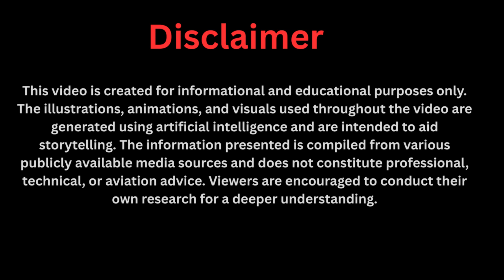BREAKING! Maxwell's Generator: The Next Big Thing for Africa?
Discover how one groundbreaking invention is transforming life across rural Africa. In this powerful documentary, we explore Maxwell Chikumbutso's revolutionary self-powered generator—an innovation that brings electricity to villages that have lived without it for generations. See how this clean, portable, and reliable energy source is lighting homes, powering schools, modernizing clinics, and unlocking economic opportunities for thousands of families. With no need for fuel or connection to the grid, Maxwell's generator is not just a machine—it's a movement toward energy independence and hope. Join us as we witness the real stories of lives changed, futures brightened, and Africa recharged from the ground up.